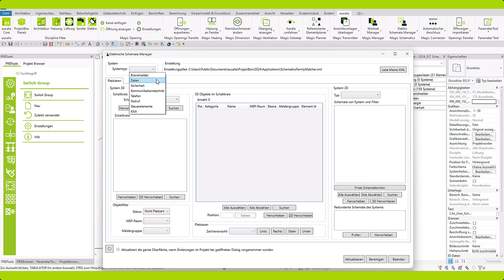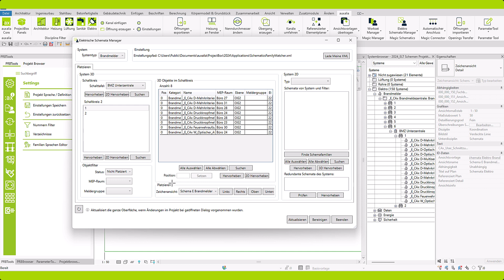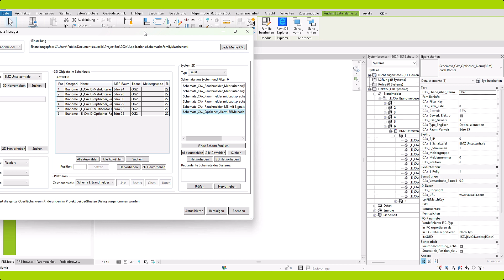auxalia Revit ProjectBox: BIM-konforme Elektro-Schemapläne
Erstellen Sie mit der auxalia Revit ProjectBox intuitiv und BIM-Konform Elektroschemapläne.

Das Tool "Elektro Schemata Manager" bietet Ihnen die Möglichkeit, flexibel und assoziativ Pläne auf Basis Ihres 3D-Modells zu erstellen. Das Tool stellt eine Verbindung zwischen 2D und 3D-Objekten her und unterstützt Sie in jeder Phase und bei jeder Änderung, indem es die Daten aktualisieren lässt.